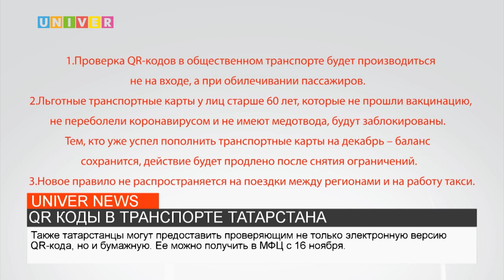QR КОДЫ В ТРАНСПОРТЕ ТАТАРСТАНА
В Татарстане, как и планировали, ввели QR-коды в общественном транспорте. Подробнее, в нашем следующем сюжете.